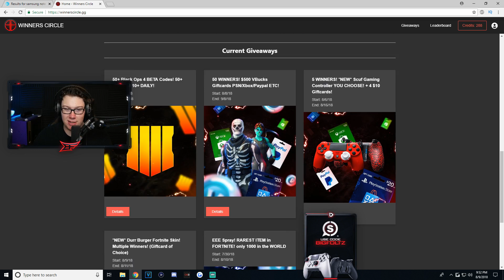i HAVE to say THIS...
i HAD to say THIS...

Want Crisp Quality like mine? e.lga.to/DooMClan